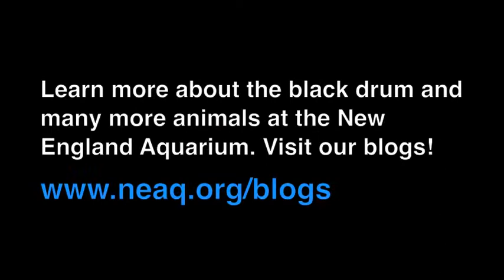Black Drum | Giant Ocean Tank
The black drum is the only "bearded" fish in the Aquarium's Giant Ocean Tank. While beards have been the talk of the town since the World Series, the divers thought this was a good time to introduce this fish. Learn more about the black drum in this blog post: